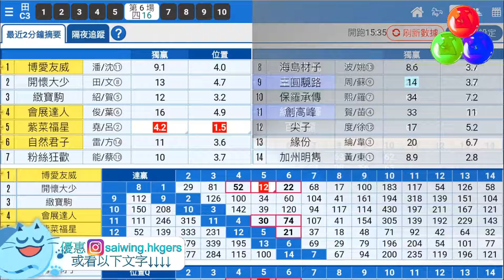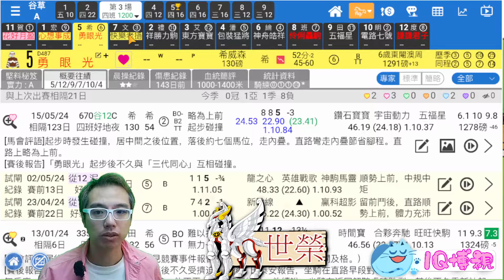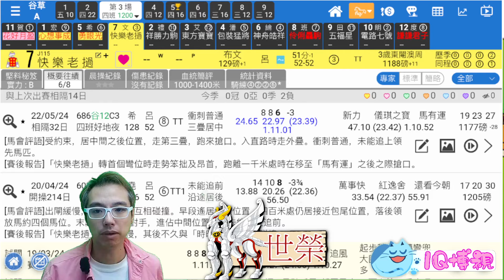🔔節目10🏇 世榮 講馬│【1Q博視】(二)24.06.04 │●精選場次，解構１Ｑ連贏投注HKJC 賽馬貼士